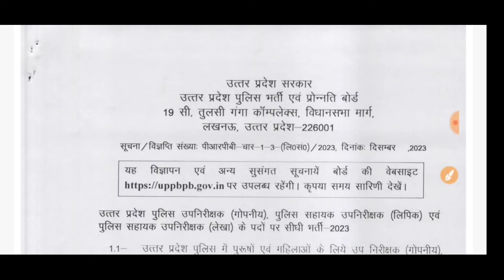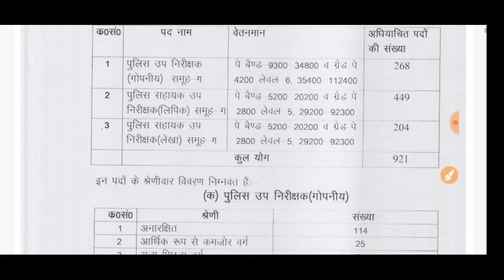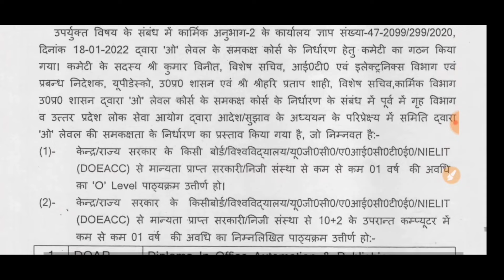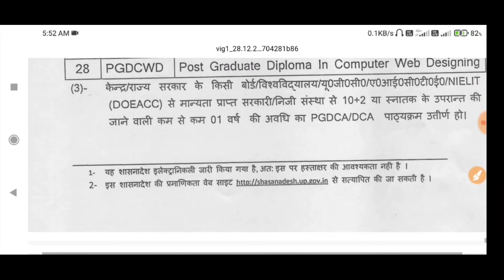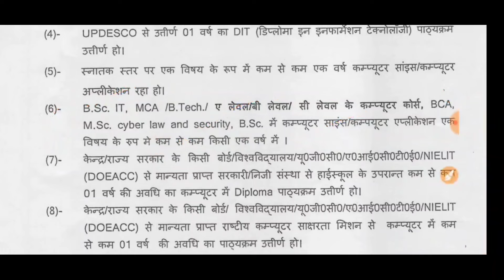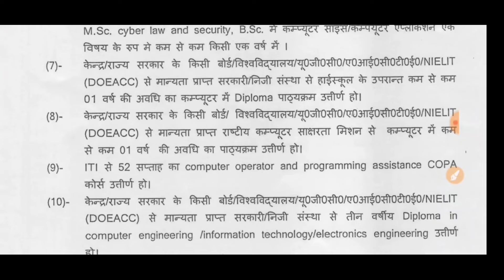UP पुलिस SI का फॉर्म भरने से पहले... up si asi form kaise bhare | up si asi o level equivalent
DESCRIPTION FOR UPSI BOOKS 2024
COMBO PACK

1. This video has no negative impact on the original works (It would actually be positive for them)
2. This video is also for teaching purposes.
3. It is not transformative in nature.
4. I only used bits and pieces of videos to get the point across where necessary.